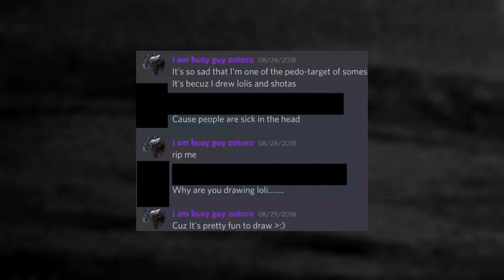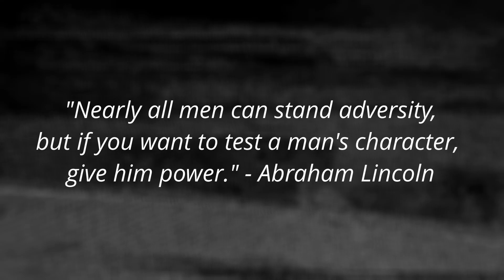Unhatched Games: Cracked to the core | ROBLOX Teaser Video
The official teaser video for "Unhatched Games: Cracked to the core".

This teaser is meant for a "UG Exposal" video that will come once the time is right. This teaser will show the bare minimum of what the complete video will have to offer. The complete video will go over more controversial topics, such as Yongmania, which is a past UG Developer who is possbily a pedophile, Supernob123, In-Game abuse, Vespertine, Gwynn, an honest criticism of Dinosaur Simulator & Dinosaur Arcade, ChickenEngineer himself, and many more...

This video wasn't made with the intention to bring down Unhatched Games, but rather to bring alot of issues to light, so they can be fixed. Unhatched Games is a studio with alot of potential, that is being ruined by bias, and corruption.

0:00 Section 1
0:26 Section 2
0:42 Section 3
1:03 Section 4
1:21 Outro